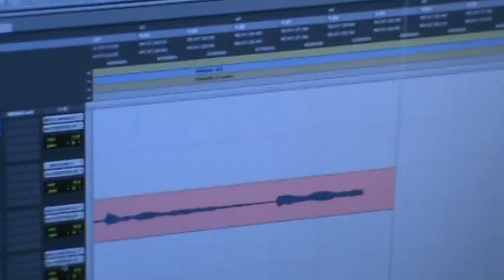Pain Guitar Clean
Three Points of Madness Guitar Sessions for the song "Pain"